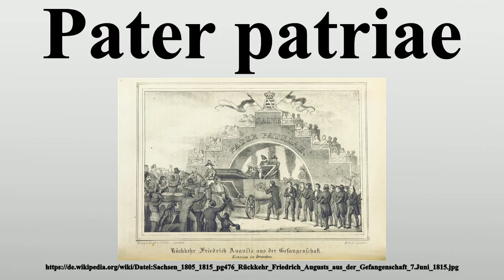Pater patriae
Vielen Dank für Ihre Unterstützung:

Pater Patriae (Plural Patres Patriae) ‚Vater des Vaterlandes‘, auch Parens Patriae (wörtlich ‚Elternteil des Vaterlandes‘), war ein römischer Ehrentitel.Der Titel Pater patriae wurde vom Senat verliehen.Bereits Marcus Furius Camillus und Quintus Fabius Maximus Cunctator wurden aufgrund ihrer Verdienste als parentes bezeichnet.Marius und Sulla erhielten ebenfalls den Titel parens bzw.